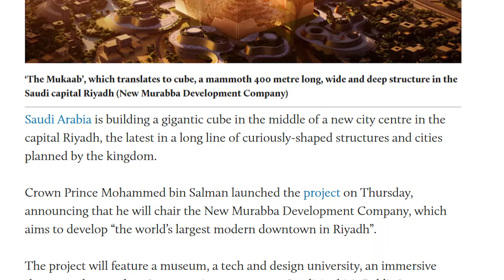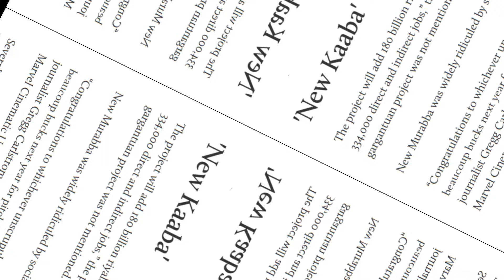Mukaab Is World's Tallest and Largest Building Worth $50,000,000,000 In Saudi Arabia | Sun LO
One of the holiest places in the world for Muslims is the Kaaba, which is also called the world's first mosque, which was first rebuilt by Hazrat Adam and then Hazrat Ibrahim, and its decoration and decoration continues to this day. Thousands of people visit it daily. They circumambulate the Kaaba for 24 hours. The holy images of the Kaaba adorn millions of homes and millions of Muslims accept this place as their Qibla and turn towards it and offer five daily prayers. The Kaaba is in cube shape. But the government of Saudi Arabia seems to be running on a new path. Saudi Arabia is preparing a new amazing building that will be in the shape of a cube like the Kaaba. This building will be so big that the Empire State Buildings of many countries will be included in it. It is called Mukaab.